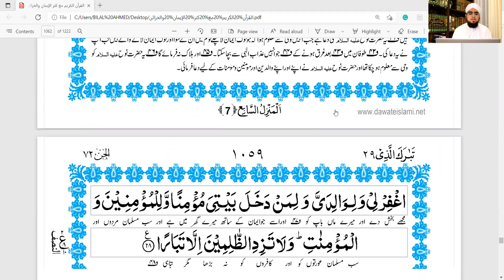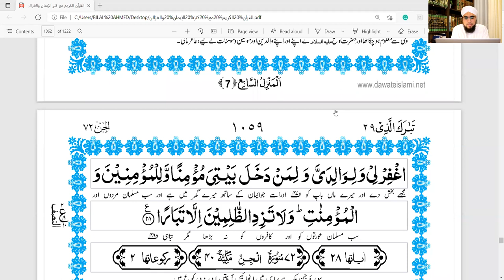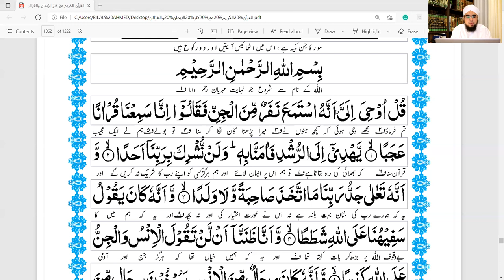Dars e Quran parah 29 part 4 - Bilal Ahmed Madani